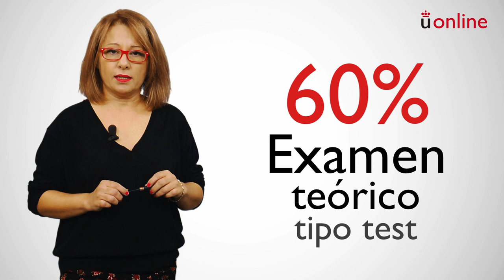Metodología de la investigación educativa. Presentación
Grado en Educación Primaria - Metodología de la investigación educativa. Presentación

aulavirtual.urjc.es
cied.urjc.es